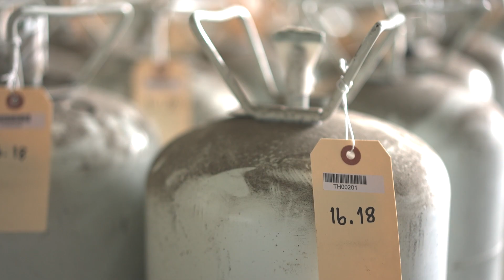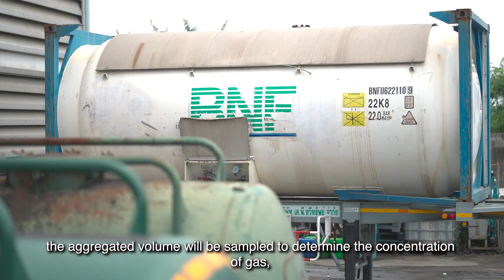ODS Destruction Project in Thailand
On October 2022, Tradewater visited Thailand to kick off the destruction of over 120,000 kg of refrigerant. This project, Tradewater's biggest international project to date, will span most of 2023 and will destroy more than 1 million tons of CO2e.